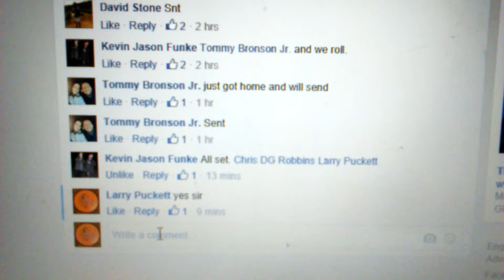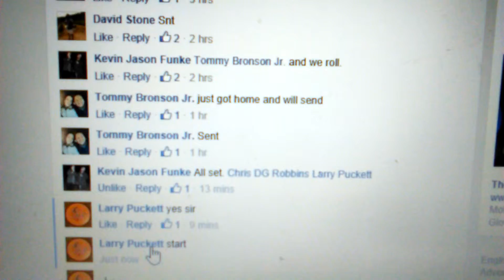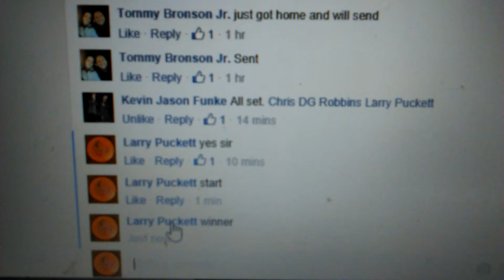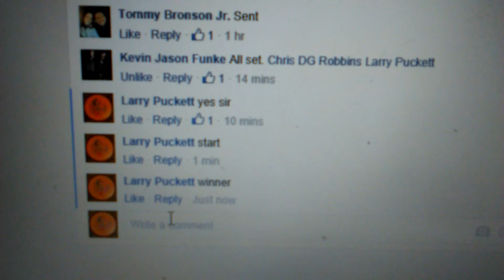Kevin KC Tee